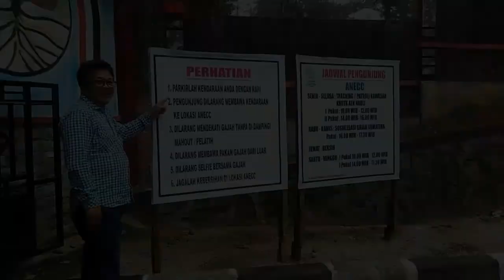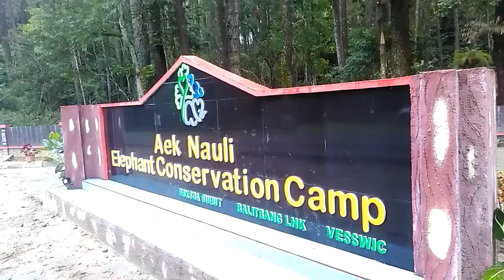Gajah Aek Nauli Conservation Parapat Danau Toba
Ada 4 gajah yang ditangkarkan di taman conservation ini
dimana ada 2 Gajah Thailand dan 2 Gajah Indonesia yaitu dari Lampung